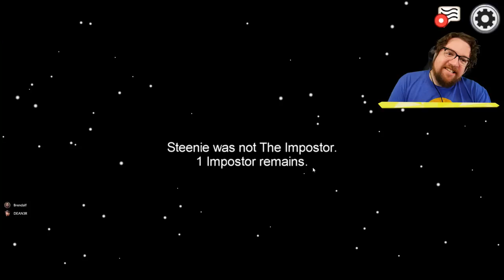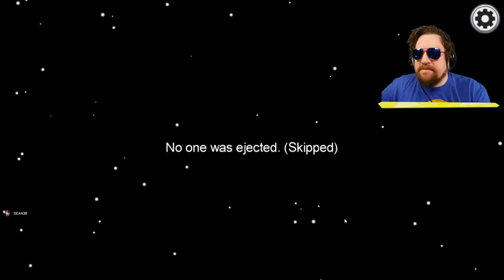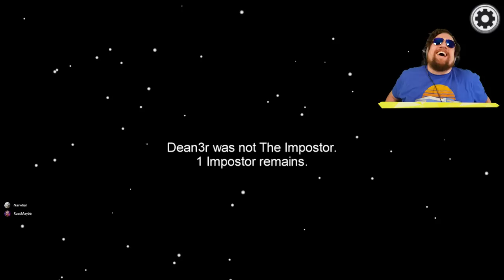I Turned Them AGAINST Each Other!! 🤣🤣🤣 (Among Us)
Today in Among Us, I pulled off some great moves as the killer, but can I get the win?